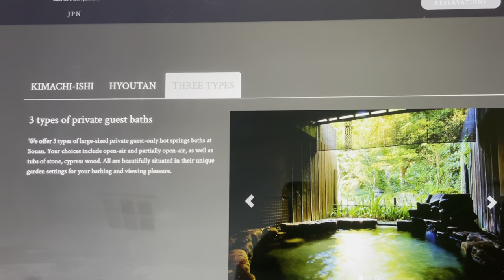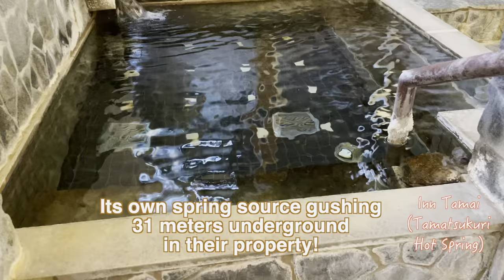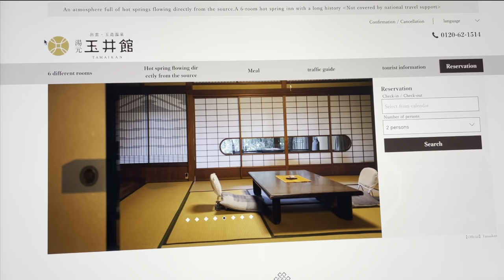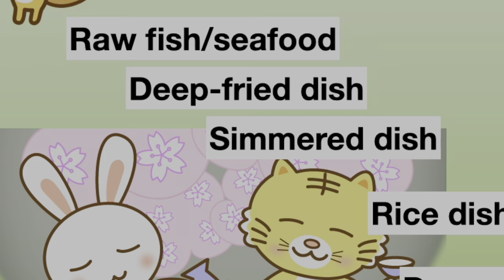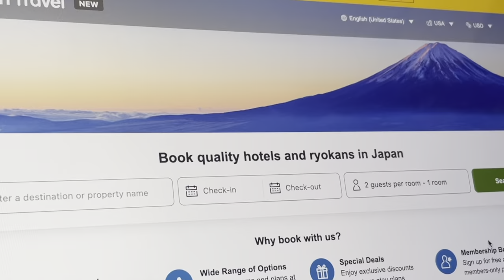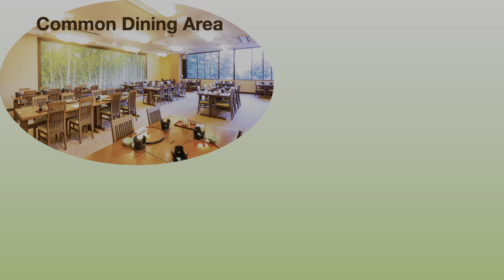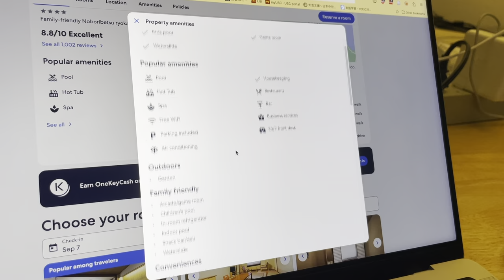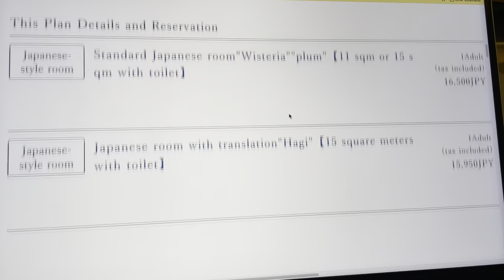💓Don't Miss These 8 Tips to Choose a Traditional Japanese Inn, Ryokan!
Japan’s traditional inn, ryokan, is worth trying. By staying a night over, taking a hot spring bath, and eating their food, you can have first-hand experiences in Japanese culture and history. But how can we choose the right ryokan? This video gives you 8 essential tips by using Inn Tamai, in Tamatsukuri Hot Spring, as an example. You can also learn about dos and don’ts when taking a Japanese-style bath!
「旅館」と呼ばれる和風の宿…。泊まる価値、ありますよね。温泉に入った後は、宿の料理を楽しんで、日本の文化と歴史を実際に体験できる、そんな絶好のチャンス。でも、一体どうやって自分に合った旅館を選んだらいい？今回は、おススメのヒントを８つ、玉造温泉の玉井館を中心に他の温泉宿も例にして、日本のお風呂マナーもふくめながら、ご紹介します。

My channel shows how and why visiting Japan is such a curious and exciting experience. One key aspect is of course, food and drinks. Local products, history, and beautiful scenery is also important! But where should we go get rare, good ones? Watch my videos.
このチャンネルは、日本各地のワクワクする情報や体験をご紹介します。もちろん、食べ物やドリンク、そしてご当地の産物や歴史、美しい景色も一緒にお届けします。旅してみたいけど、どこがいい？何を見ればいい？そんなあなたの手助けになれたらと思っています！

Credits
Inserted Images:
◉ Washing body: by blue berry, illustAC.png
◉ Bathing manners: byニッキー, illustAC.png
◉ Bathing naked: by みゆきひろし, illustAC
◉ Bathing Dogs: byでお, IllustAC
◉ Bathing animals, tattoo, wallet, money, and wheelchair: by いらすとや
◉ 5 yen coin: byミツキ(MiMi), IllustAC
◉ Yukimiburo 雪見風呂：by とまととまとと, IllustAC
◉ Restaurant setting (compartment with chairs): 有馬温泉天地の宿奥の細道Home
◉ Hotel: by Ｆフォト, photoAC
◉ Ryokan room: 663highland - 投稿者自身による著作物, CC 表示 2.5,
◉ Ryokan meal: MichaelMaggs - 投稿者自身による著作物, CC 表示-継承 3.0,
◉ Scales 天秤: by ぽにー, IllustAC
◉ Calendar: bytaku7326, illustAC.png